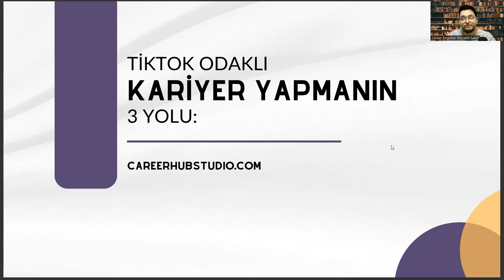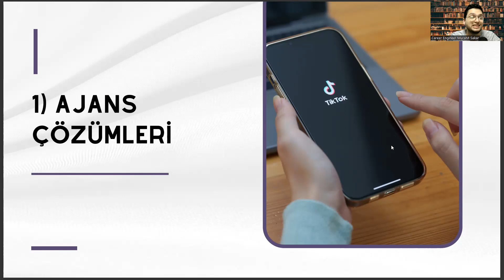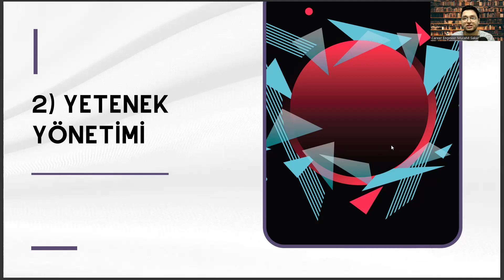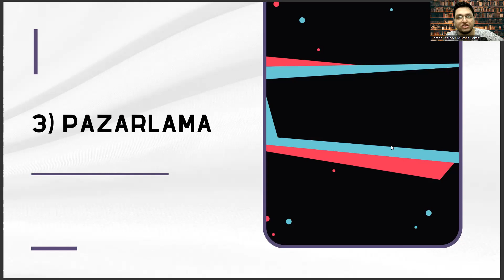Alman Dili ve Edebiyatı Mezunları İçin Tiktok Odaklı Kariyer Yapmanın 3 Yolu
hacettepe üniversitesi alman dili ve edebiyatı,
ingiliz dili ve edebiyatı taban puanları,
selçuk üniversitesi alman dili ve edebiyatı,